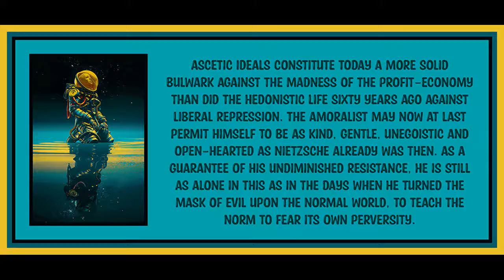60 from Minima Moralia by Theodor Adorno